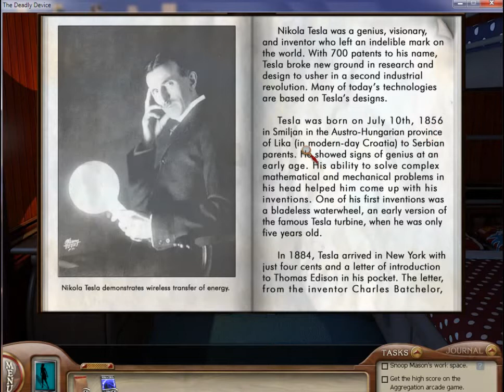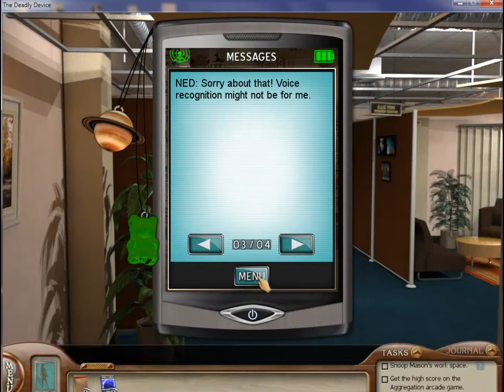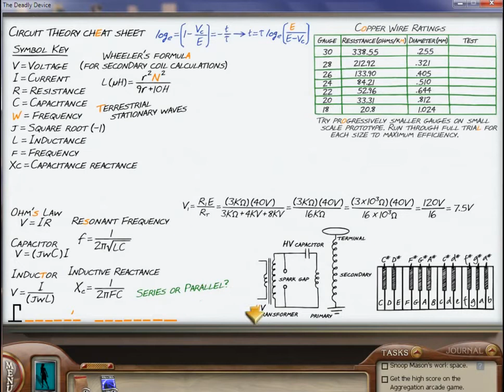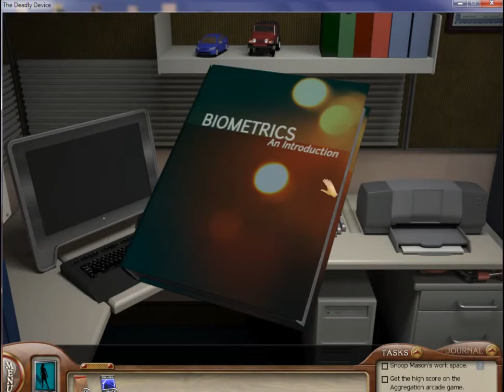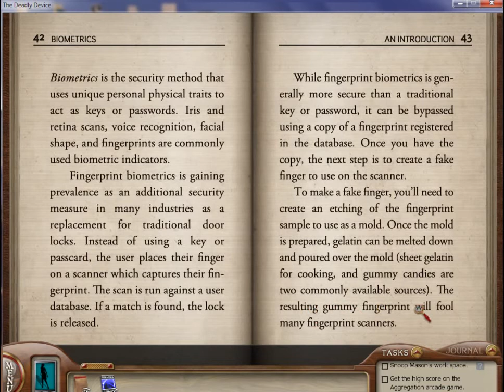Dare To Play - Nancy Drew:The Deadly Device - pt 4 - Mason..An Animated Version Of My Boyfriend?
We Get Snooping Permission from Elle and gain access to Mason's Office. We also get to meet Mason - who seems to serve up responses that eerily remind me of my B/F..whew, what a "Blast!". We finish with a little talk with Ryan, our prime suspect, who doesn't seem proud of the things she engineers: The Good, Bad and the Deadly..